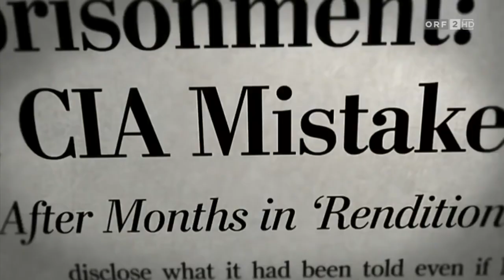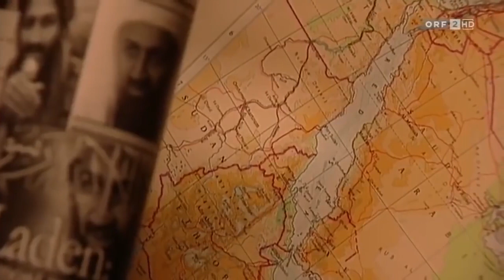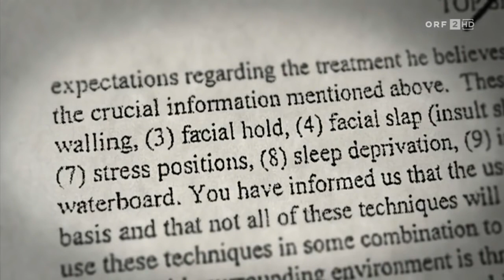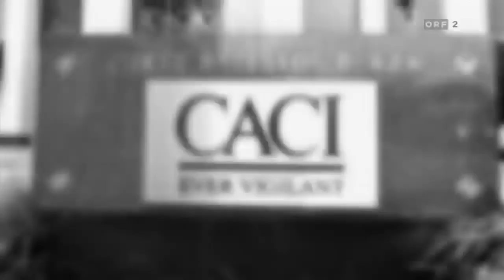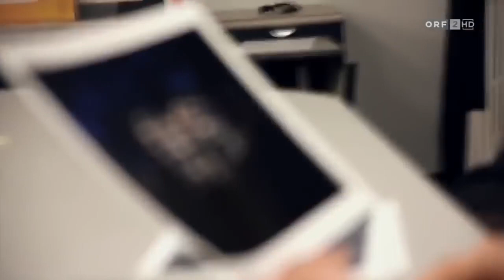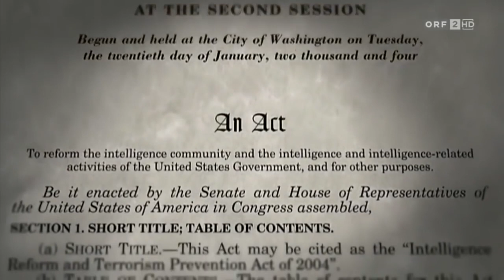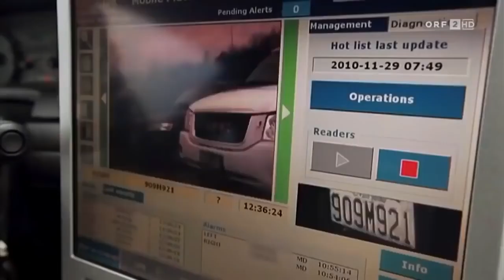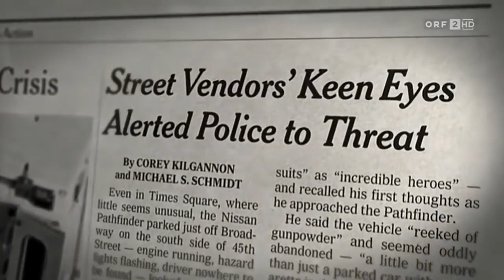Top Secret - Amerika | Amerika streng geheim eine Parallelwelt - Dokumentation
Amerika ist wohl ein Land mit unendlich vielen Geheimnissen. Erfahren sie mehr über die Geheimen Mächte und mächtigen Menschen. Seien sie dabei wenn der Vorhang fällt..
Ideal zum Weiterbilden,
Viel Spaß :)
Quelle: Faszinierende Welt